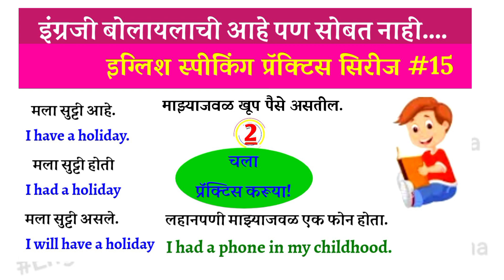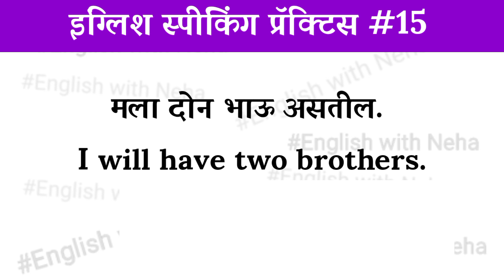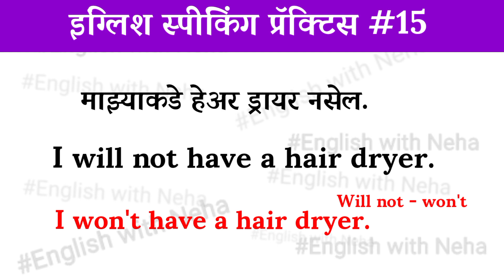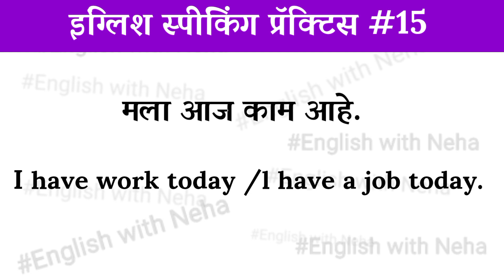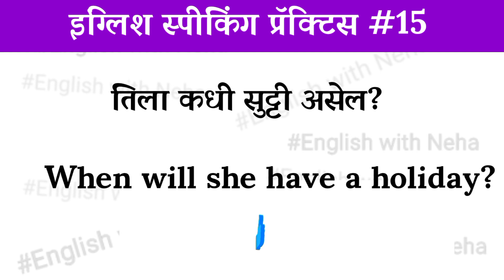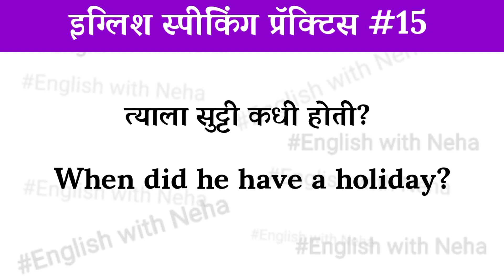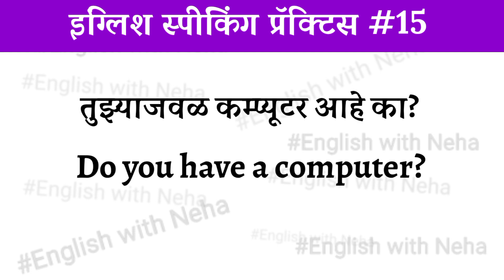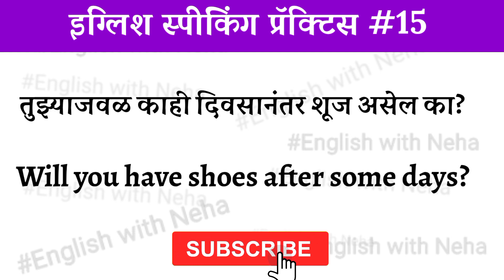इंग्लिश स्पीकिंग प्रॅक्टिस सिरीज #15|Daily use English sentence marathi |spoken English Marathi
Hello Guy's
                   In this video you will learn very interesting and useful daily use छोटी छोटी वाक्य and daily use english words through Marathi . It is very useful for your day-to-day life and spoken English. If you want to improve your English speaking skills then watch this video till end.

Your query

1.   इंग्रजी शिका खूप सोप्यापदध्दतीने
2.  English speaking course in Marathi
3.  Daily use english words
4.  Marathi sentences in English
5.  Daily use marathi sentences
6.  Free English speaking course in Marathi
7.  English speaking Marathi translation
8.  How to speak English fast
9.  How can I use English daily
10.  What are the sentences used in daily life
11.  What do we say simple sentences in Marathi
12.  English to Marathi conversations
13. How to make sentence in English
14. English grammar in marathi